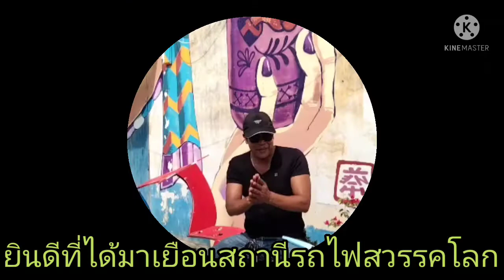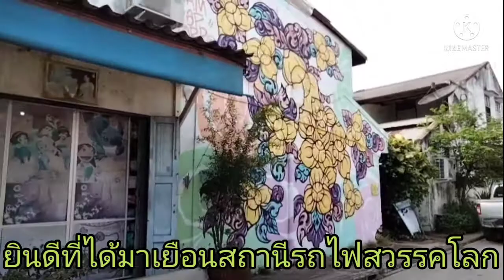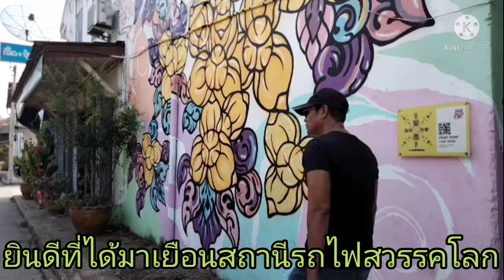ยินดีที่ได้มาเยือนสถานีรถไฟสวรรคโลกสถานีเก่าแก่ร้อยกว่าปีและเมืองเก่าในจังหวัดสุโขทัย